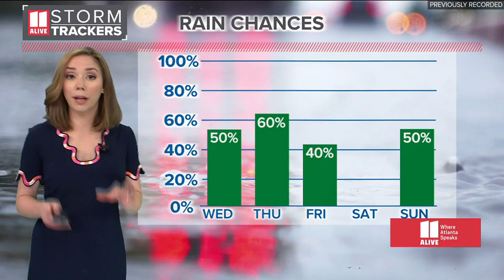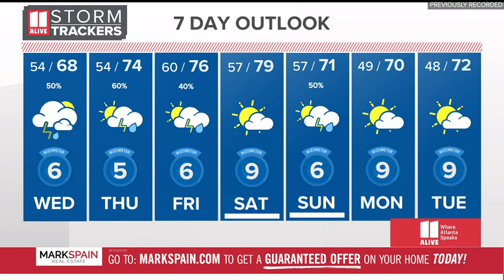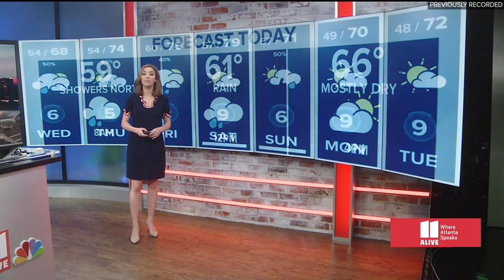Atlanta news for Wednesday, April 26 | Hawks game creates concert shake-up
The 'Janet Jackson: Together Again' show originally scheduled for Thursday, is being rescheduled to Friday so the Atlanta Hawks can play Game 6.